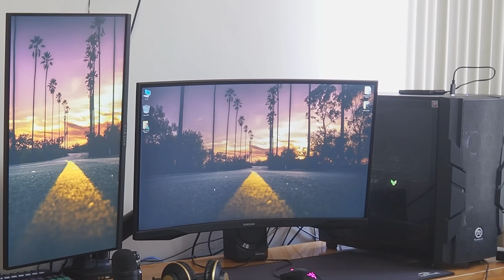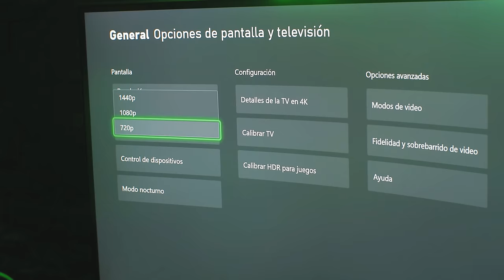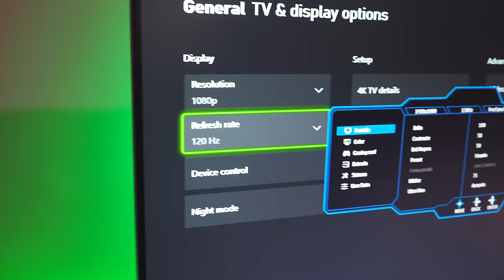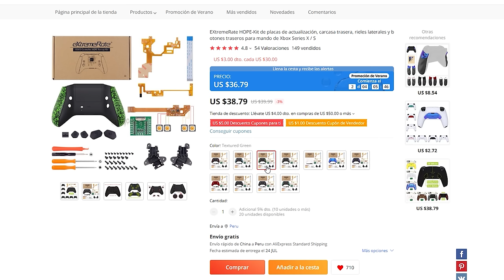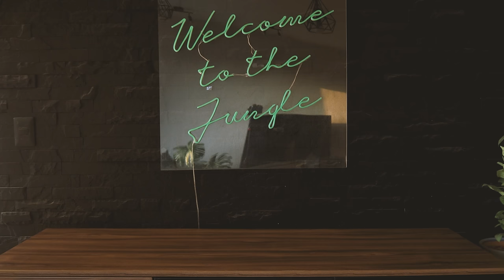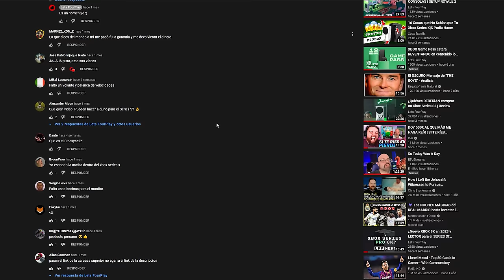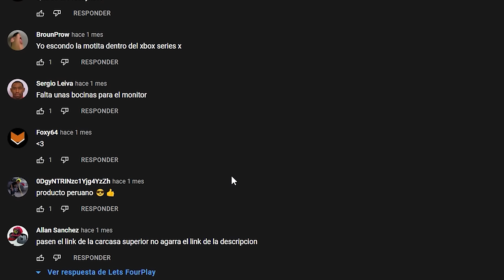Setup Gamer barato con Xbox Series S | La única guía que necesitas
No hay PC? no hay problema, te tenemos cubierto con esta guía para armar el mejor setup gamer baratito nomá con un Xbox Series S.

Razer Blackshark V2 X:

Razer Blackshark V2: